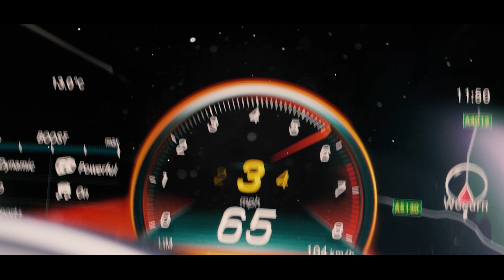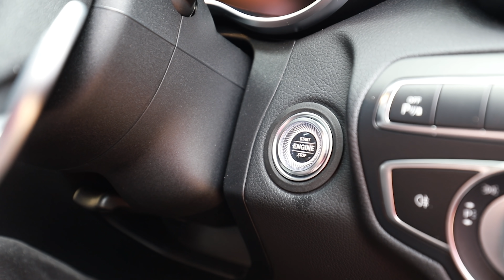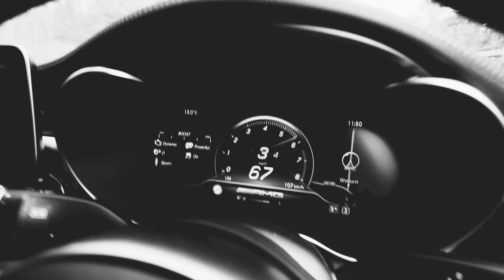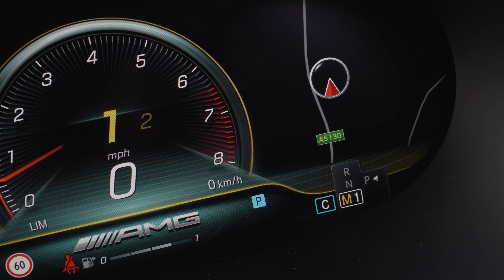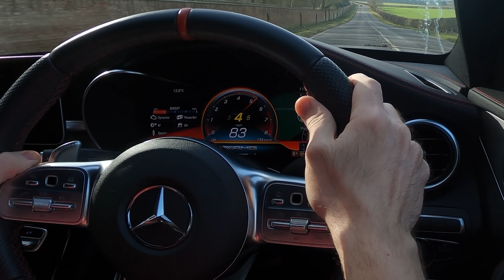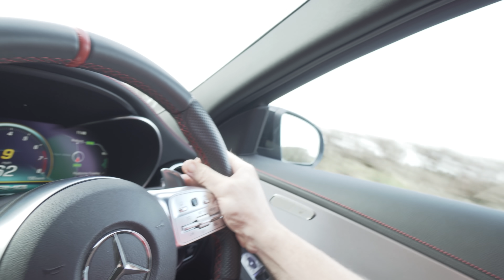8 Tips for using PADDLE SHIFTERS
8 Easy tips and tricks for using paddle shifters in an automatic transmission. Tips for using manual mode in and automatic gear box.

This video features the C43 AMG which is one of the AMG performance versions of the Mercedes C Class. My car is the 2019 C43 AMG Saloon or the C43 AMG Sedan for those across the pond :)

The C43 gives you that great AMG sound from the AMG performance and also the luxury of a Mercedes Benz

This is the W205 Class. The 2019 C43 AMG

If you like this car also check out some of the other great Mercedes AMG models:
A35 AMG
CLA45 AMG
C63 AMG
E63S AMG

Make sure to spec the AMG performance exhaust!